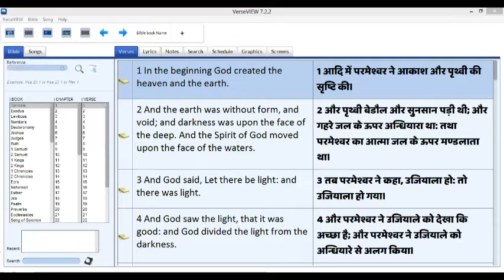Pr V O Varghese Message /11-06 -2020 /Second Coming of Jesus Christ